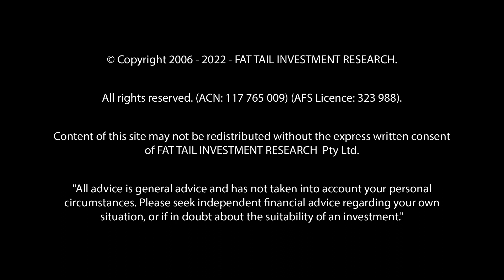How to Make Money in Commercial Real Estate with Warren Ebert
He's the man that started his own property fund in the wake of the GFC. He went shopping when others were too scared or burnt to put their neck on the line. Today me manages $2 billion in commercial property via his private fund Sentinel Property Group. Meet Warren Ebert, a self made giant of Australian property.Warren has an outstanding record of success for his investors. They call him the 'Property Whisperer'. Today he chats to Callum to discuss the overvaluation in the sector, where the opportunities are and why he's as excited as he's ever been. Warren says there's big money to be made..

⏱️⏱️VIDEO CHAPTERS⏱️⏱️
00:00 Callum Newman
03:19 Warren Ebert Sentinel Property Group

LINKS & RESOURCES
Exponential Stock Investor is not your average stock-tipping service. Editors Ryan Dinse and Ryan Clarkson-Ledward don’t make stock recommendations lightly. Every play is operating in a field or industry that’s going through an evolutionary or disruptive step change.
This is ‘change-the-world’ investing, at the ground level.

You’d know exactly the right time to buy a house, apartment, or investment property…you’d know the ideal time to profit from a stock market sell-off…and you’d have the confidence to invest in assets when most people are running scared.
That’s what Cycles, Trends & Forecasts aims to provide based on the power of understanding the 18.6-year real estate cycle.

Jim Rickards’ Strategic Intelligence Australia is a monthly communique that connects private investors from around the world…as part of Jim Rickards’ global network.
Jim Rickards is no ordinary financial newsletter writer…and Strategic Intelligence Australia is no ordinary financial newsletter.

Crypto Capital
Stupid crypto projects will die. Dumb investors will get punished. But at the same time… The entire crypto market will likely rally to greater highs again at some stage. The smart money knows this. And it’s taking its own actions accordingly… while blood still washes through the market.
The key right now is to be alert and bold… and to understand what’s really going on behind the mainstream media hype…

Australian Small-Cap Investigator is simple: find and recommend the tiny hidden gems trading on the ASX.
Chances are you might not have heard of any of the small companies which Callum Newman will write to you about. But don’t be surprised if these companies start attracting headlines soon.
But — if all goes to plan — you could be rewarded handsomely. That’s why Callum looks for the best businesses trading on the ASX each and every month.

Producer:Jason Swifte